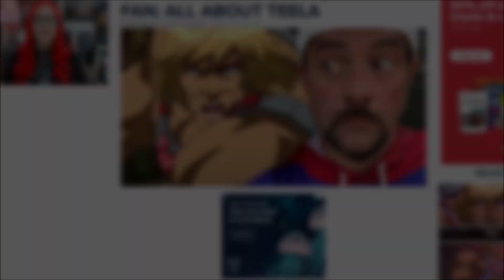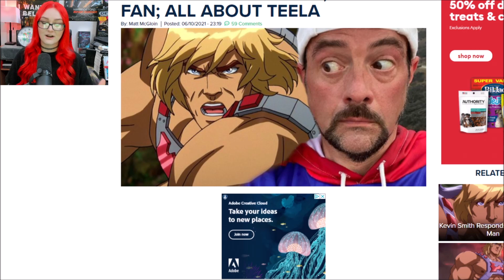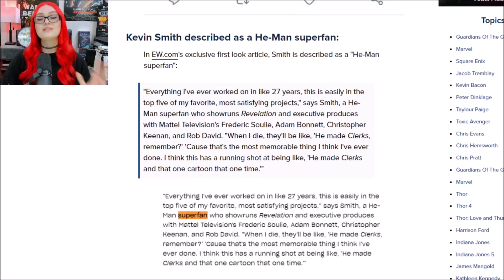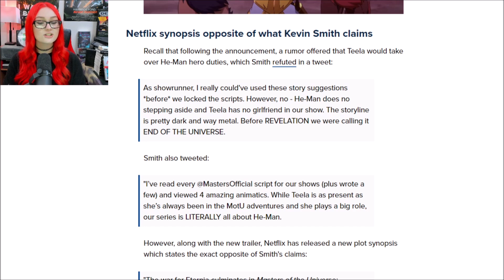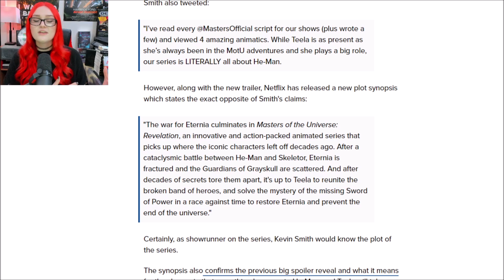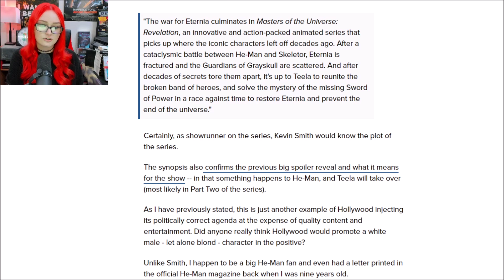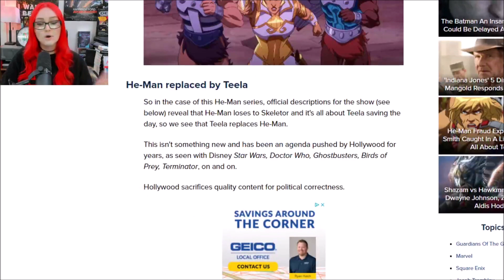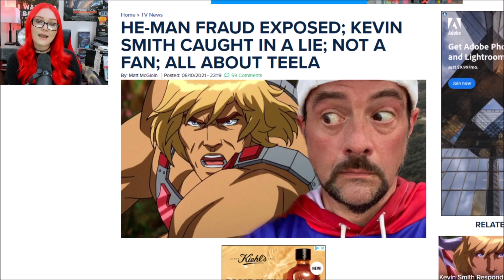Kevin Smith ATTACKS Fans Worried Over Masters Of The Universe | MORE Revelation Lies Called Out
Masters Of The WOKE Is On Its Way To Netflix.